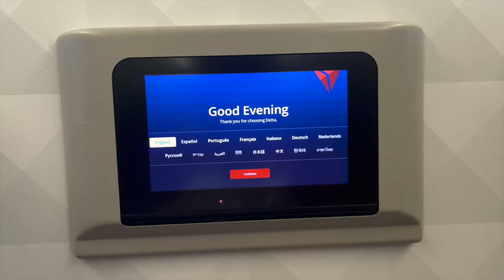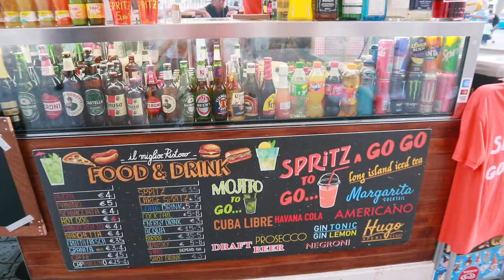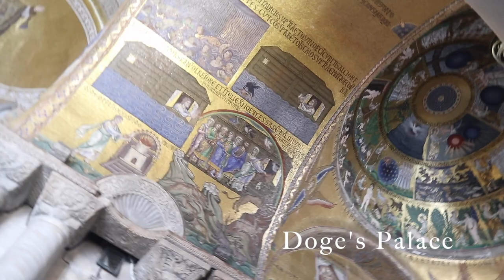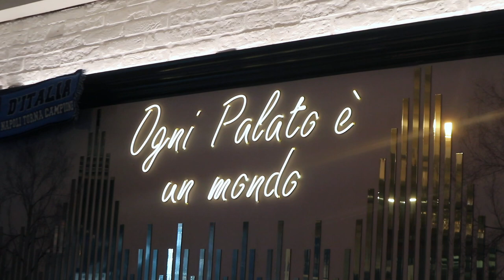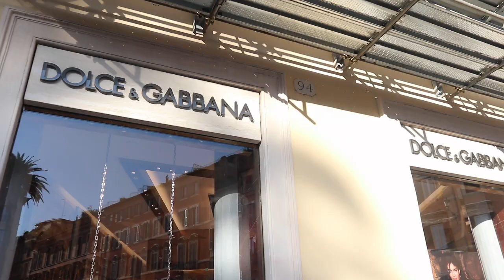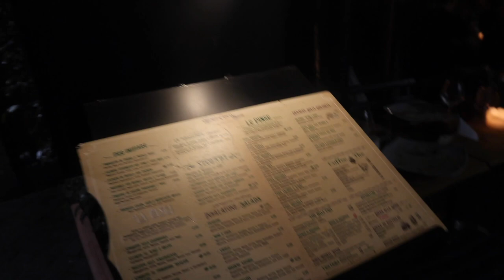ITALIAN SUMMER Vlog | Amalfi Coast| Positano| Praiano| Rome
hey lovers! Omg what’s upppp I miss you guys :( I WENT TO ITALY!!! italiansummer europeansummer Had the most amazing European Trip of my life we’re in ITALY!! we traveled to Milan, Venice, Rome, Amalfi Coast, Positano, Praiano, etc! Italy is so beautiful. please enjoy this vlog with everything it has to offer!! let me know what your favorite part was in the comments. also what was your favorite place in Italy? if you loved the video don’t forget to like this post and leave a comment!❤️